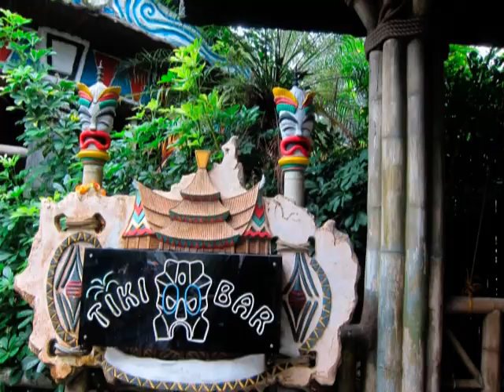六福村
六福村位於新竹關西 面積百公頃  野生動物成立于 1979年是台灣最大  設有五大主題樂園及生態度假旅館   一些刺激恐怖 膽大尖叫 或稀有動物 等等 很值得體會遊玩    - - -  -   LEOFOO  Village  Theme Park,  Guanshi,  TAIWAN